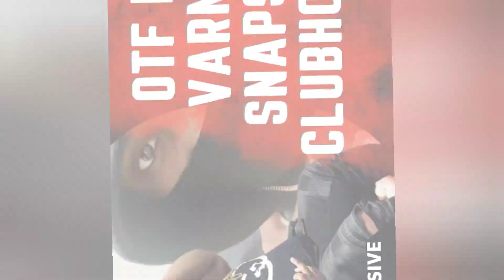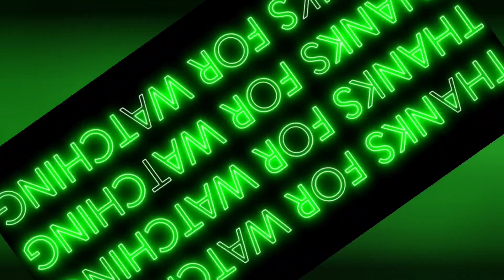LivingGood Ross & Crackstar Clash!! Otf Varney Snaps!!